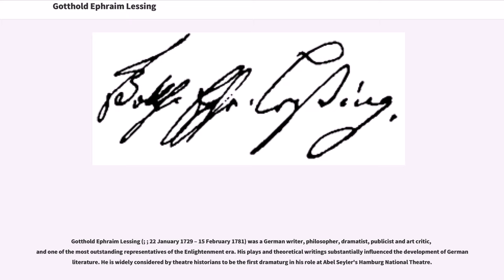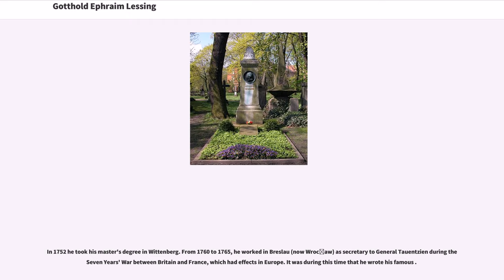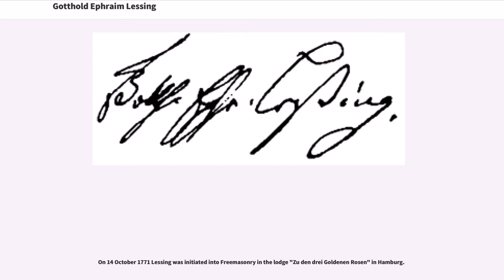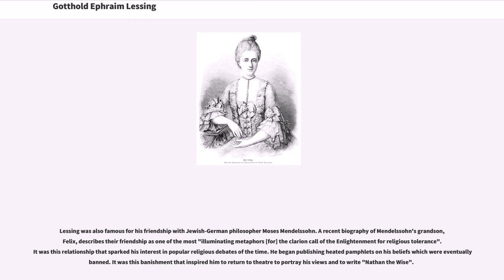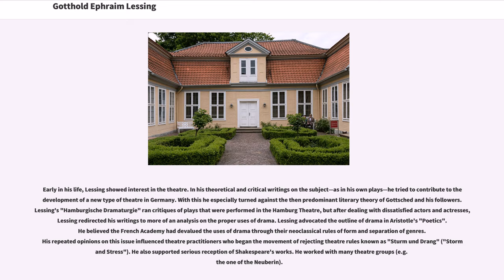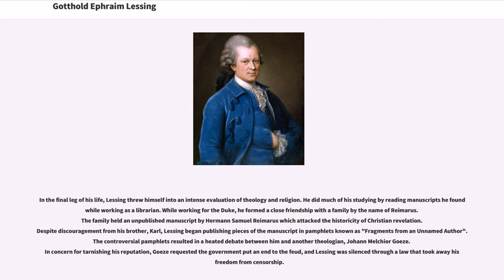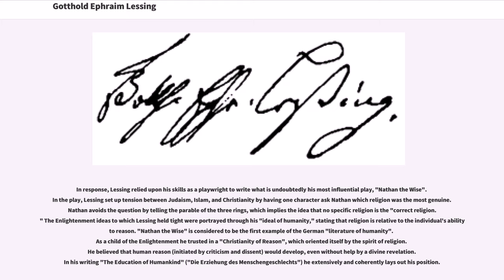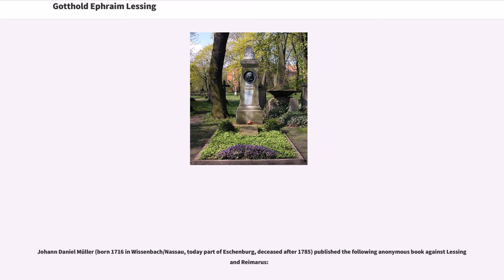Gotthold Ephraim Lessing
18th-century_German_dramatists_and_playwrights
18th-century_German_Protestant_theologians
18th-century_German_poets
18th-century_philosophers

Gotthold Ephraim Lessing (; ; 22 January 1729 – 15 February 1781) was a German writer, philosopher, dramatist, publicist and art critic, and one of the most outstanding representatives of the Enlightenment era. His plays and theoretical writings substantially influenced the development of German literature. He is widely considered by theatre historians to be the first dramaturg in his role at Abel Seyler's Hamburg National Theatre.

Lessing was born in Kamenz, a small town in Saxony, to Johann Gottfried Lessing and Justine Salome Feller. His father was a Lutheran minister and wrote on theology. Young Lessing studied at the Latin School in Kamenz from 1737 to 1741. With a father who wanted his son to follow in his footsteps, Lessing next attended the Fürstenschule St. Afra in Meissen. After completing his education at St. Afra's, he enrolled at the University of Leipzig where he pursued a degree in theology, medicine, philosophy, and philology (1746–1748).

It was here that his relationship with Karoline Neuber, a famous German actress, began. He translated several French plays for her, and his interest in theatre grew. During this time, he wrote his first play, "The Young Scholar." Neuber eventually produced the play in 1748.

From 1748 to 1760, Lessing lived in Leipzig and Berlin. He began to work as a reviewer and editor for the "Vossische Zeitung" and other periodicals. Lessing formed a close connection with his cousin, Christlob Mylius, and decided to follow him to Berlin. In 1750, Lessing and Mylius teamed together to begin a periodical publication named "Beiträge zur Historie und Au...